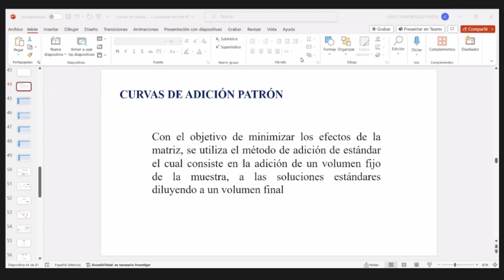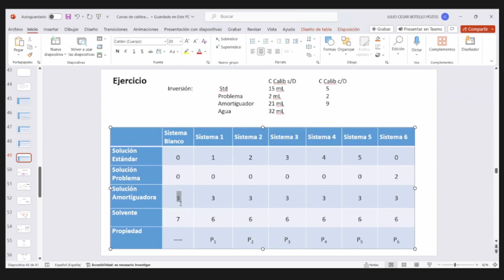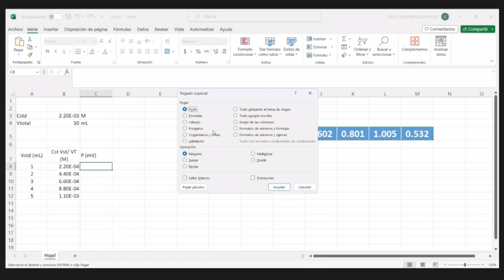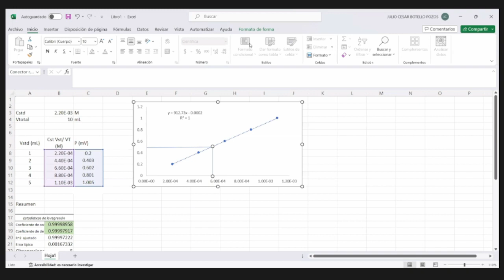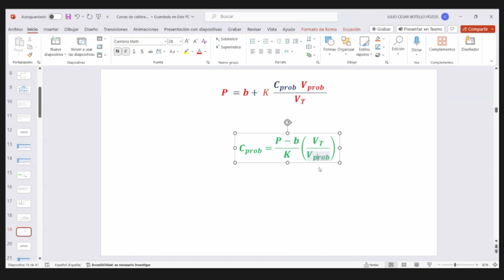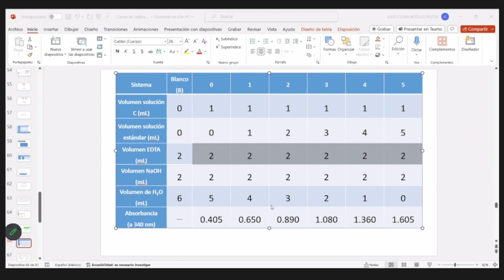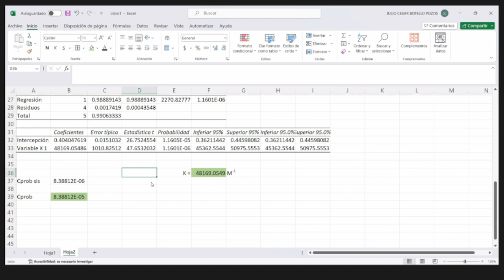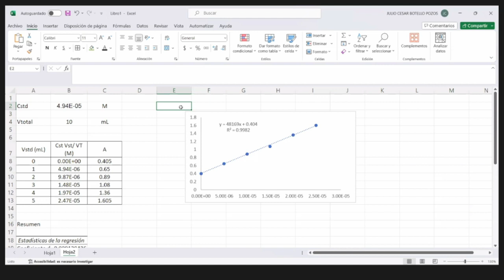T QAA 24112023